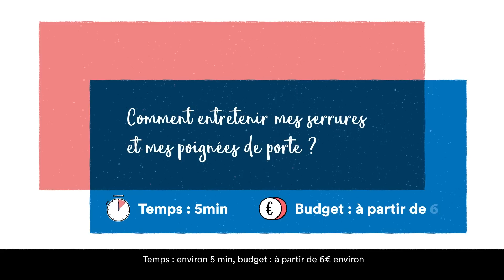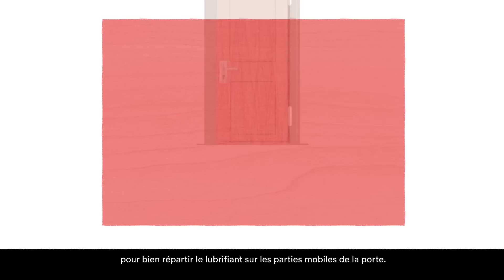Ensemble, prenons soin des serrures et des poignées de vos portes !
Comment entretenir vos serrures et vos poignées de portes pour éviter tout grincement et tout blocage, le tout rapidement et à petit budget ? CDC Habitat vous accompagne en quelques étapes.